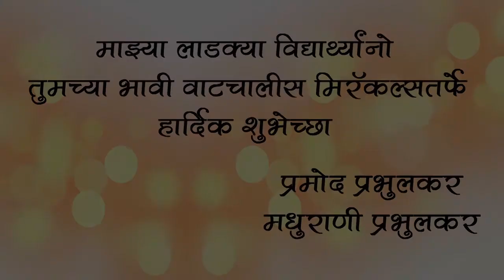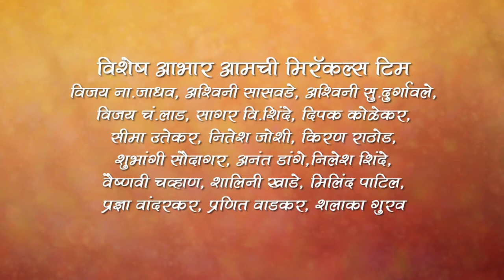Room Partner By Miracles Academy, Chinchwad Sch 3